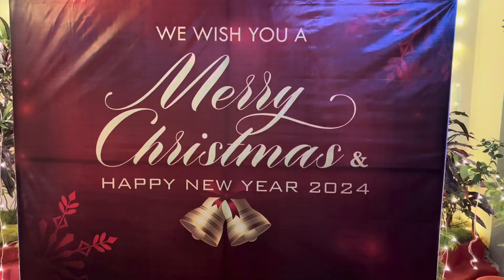Christmas Church Decorations (Hyderabad 2023)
Glimpse of Hyderabad Church Decorations during Christmas 2023z

Video shot on iPhone 14 max pro.

Music courtesy: